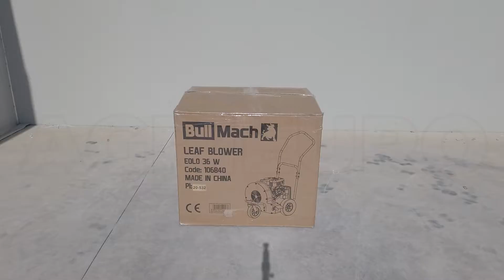Montage-Video - Benzin-Laubbläser auf Wagen BullMach EOLO 36W - Motor Rato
Der Laubsauger auf Räder BullMach Eolo 36W verfügt über einen leistungsstarken Motor Rato vom 212 ccm mit Leistung 7 PS.

Es ist ein benutzerfreundliches vielseitiges Gerät für die Reinigung der weiten gepflasterten Flächen. Er eignet sich am besten für den semiprofessionellen Einsatz.